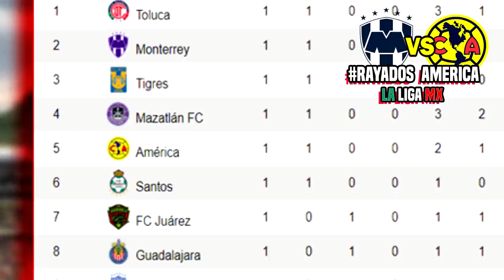🔴 RESUMEN: Rayados Monterrey 1-0 América En Vivo ✅ Fox Sports | ver América vs Monterrey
Ver Rayados Monterrey 1-0 América, resumen Donde Ver América vs Monterrey, en que canal ver, hora, día, en vivo, Monterrey vs América Sábado 16 de enero de 2021, les dejo los canales con país y donde ver hoy el partido Rayados Monterrey vs América en vivo Liga MX, Rayados Monterrey vs América, memes previas al partido Rayados Monterrey vs América en vivo, memes Rayados Monterrey vs América en vivo.